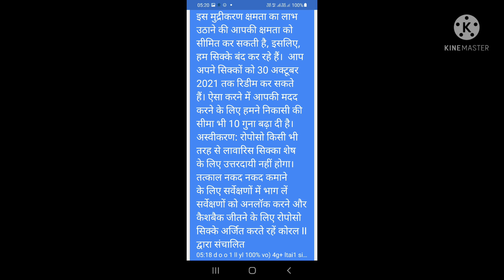roposo 🌍Paisa hi 🎁paisa Roposo Trending videos 🎰JACKPOT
Earth kids fun & learn hindi for more interesting fun & learn educational videos,
Fairy 🧚‍♀️ tales ,and educational videos for marathi interesting stories #🎆🎄🎎

🤠🧑‍🏫⛪ Children are not the primary audience, but the video is still directed at children because it features actors,🎃 characters, activities, games, songs, stories,🤪 or other subject matter that reflect an intent to target children🃏🖼🎨
🙃🥳 Collection fun for video kids love to ride home # training videos #
?sub_confirmation =1
वायरल व्हिडीओ🎫VARELA VIDEOS #
Best videos # action videos #
Romantic love 💘videos #